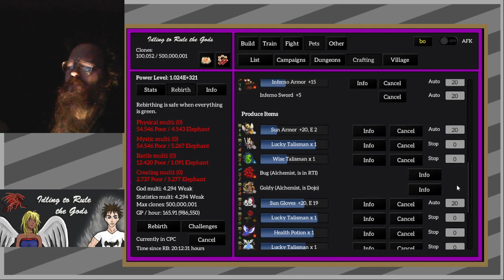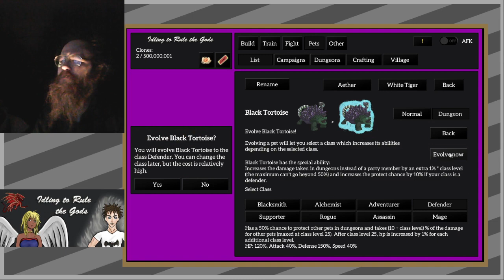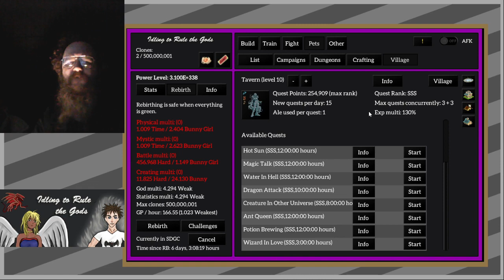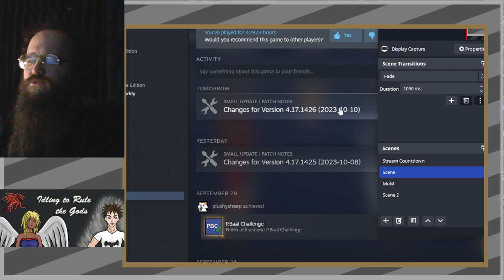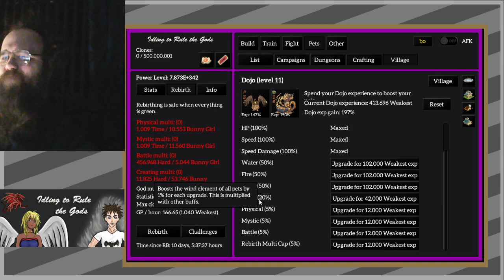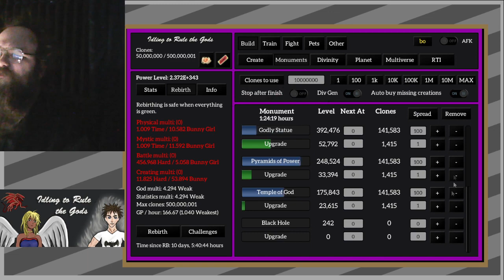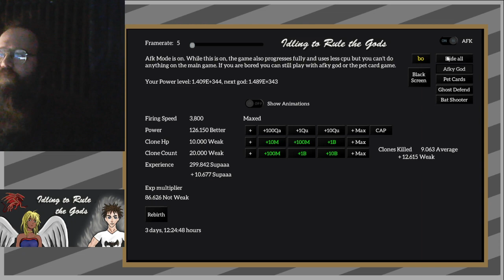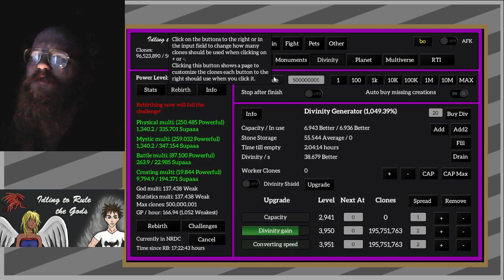270 Butterfly - Idling to Rule the Gods